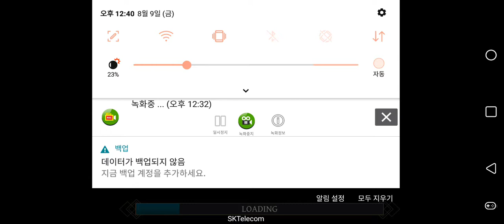Blade Bound,No Fun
BBNF